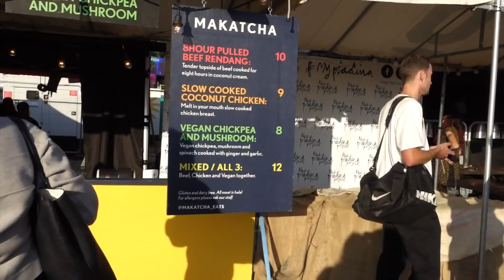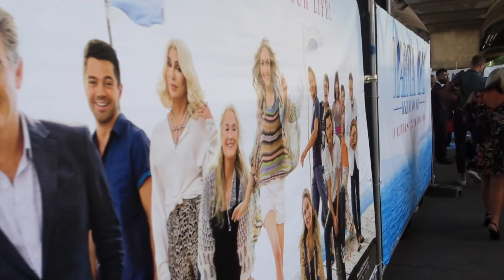VLOG: CATCH UP - HOSPITAL/MAMMA MIA/HYDE PARK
A mish mash of days filmed over the last month or so. I haven't really been vlogging butI'm in bed today and wanting to be busy so thought i'd stitch these clips together for some Saturday content. There's a hospital visit, a failed press trip, the Mamma Mia Premiere, digitising and a failed press trip